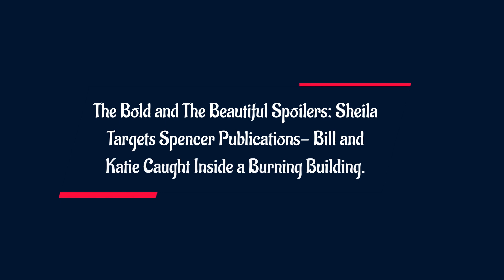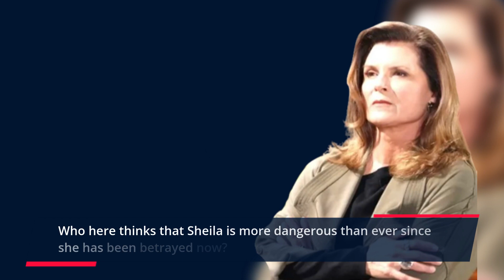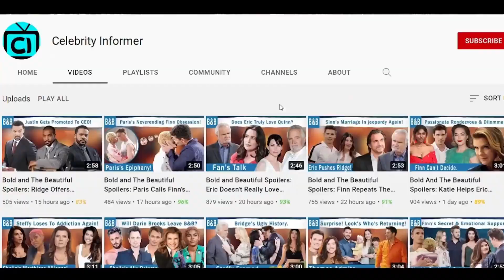FULL EPISODE!! The Bold and the Beautiful Wednesday 5/24/2023 B&B Spoilers May 24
The Bold and The Beautiful Spoilers: Katie and Bill's Lives Hang as Sheila Strikes- D3TH Looms.  If Sheila could, we know that she would definitely kill everyone from the show right now. Soon enough Sheila’s bound to make her way back to B&B. Which means, she will come for Bill Spencer and Ridge Forrester. Nonetheless, what if one night, Sheila burns down Spencer Publications to teach Bill a lesson, but it turns out that not just him, but Katie was inside too?